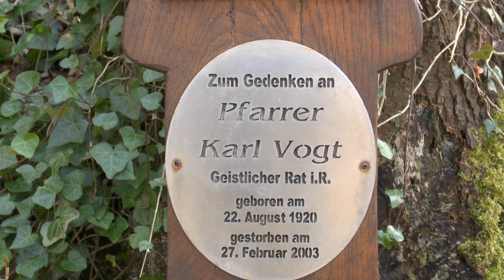Die Marienkapelle bei Wißgoldingen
Eine Wanderung am 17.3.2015 zur Marienkapelle bei Wißgoldingen, dieses Jahr im Oktober wird das 250 jährige Bestehen der Kapelle gefeiert.
Ein Film von Gerhard Schiff - Schwäbisch Gmünd
Format AVCHD 1920/1080p50